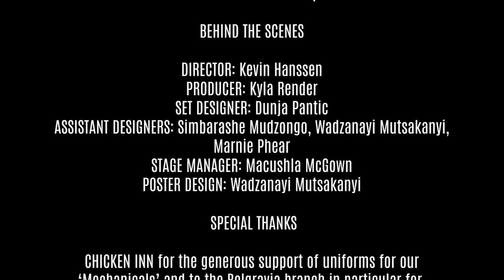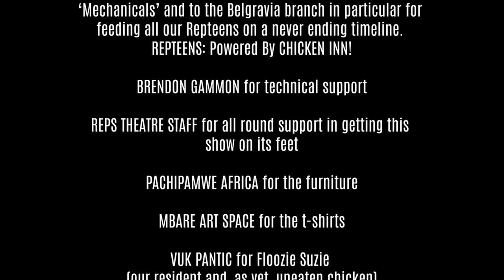MIDNIGHT TONIGHT - Repteens - Write From Shakespeare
This production is a collaboration between Repteens and Write From Shakespeare.

Write from Shakespeare is a concept developed by Kevin Hanssen to use Shakespeare’s plays as maps for writing new plays. This production of Midnight Tonight, based on an abridged version of A Midsummer Night’s Dream, was developed over a period of nine months using a process of improvisation, theatre games, filming, and collaborative writing by Kevin and the Repteens. The script has been through many drafts, as well as further tweaking in rehearsals. In facts the actors are probably still making some of it up as you’re watching! It’s all good fun, and a great way to grapple with Shakespeare’s plays as well as write new ones. We hope you enjoy what we’ve made.